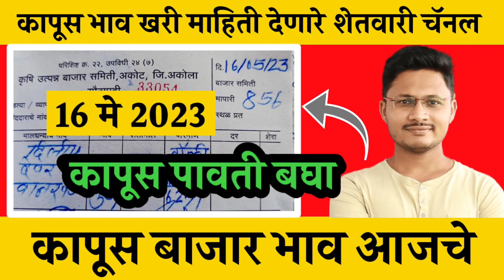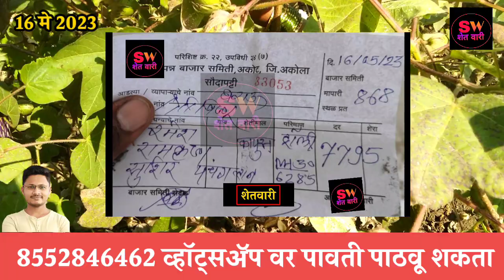कापूस बाजार भाव आजचे | आजचे कापूस बाजारभाव | kapus bhav | kapus bajar bhav aajche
16 मे 2023 कापूस बाजार भाव आजचे

अकोट कापूस बाजार भाव

kapashi rate
कापूस भाव अपडेट
kapus bajar bhav today  live kapus bazar bhav live
bajarbhav update
bajarbhav update
बाजारभाव अपडेट